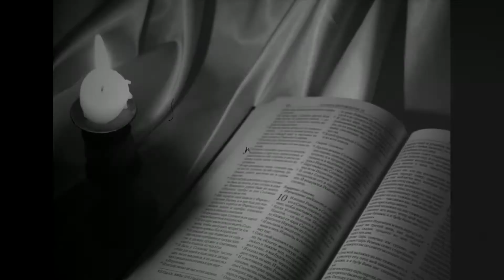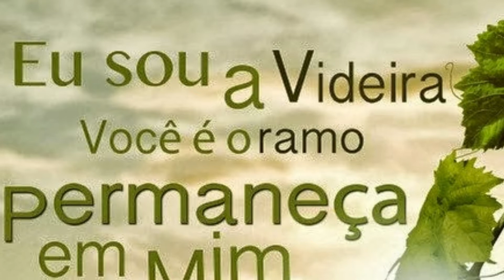Joao 15,1-8 - Quem não permanecer em mim, será lançado fora como um ramo e secará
Naquele tempo, Jesus disse a seus discípulos: 1“Eu sou a videira verdadeira e meu Pai é o agricultor. 2Todo ramo que em mim não dá fruto ele o corta; e todo ramo que dá fruto, ele o limpa, para que dê mais fruto ainda. 3Vós já estais limpos por causa da palavra que eu vos falei.

4Permanecei em mim e eu permanecerei em vós. Como o ramo não pode dar fruto por si mesmo, se não permanecer na videira, assim também vós não podereis dar fruto, se não permanecerdes em mim.

5Eu sou a videira e vós os ramos. Aquele que permanece em mim, e eu nele, esse produz muito fruto; porque sem mim nada podeis fazer. 6Quem não permanecer em mim, será lançado fora como um ramo e secará. Tais ramos são recolhidos, lançados no fogo e queimados. 7Se permanecerdes em mim e minhas palavras permanecerem em vós, pedi o que quiserdes e vos será dado. 8Nisto meu Pai é glorificado: que deis muito fruto e vos torneis meus discípulos

Evangelho do dia com Reflexão / Liturgia diária / Homilia Diária / Mini Sermão / Evangelho em áudio / Evangelho em vídeo / Palavra da Salvação / Palavra de Deus
29/04/2018